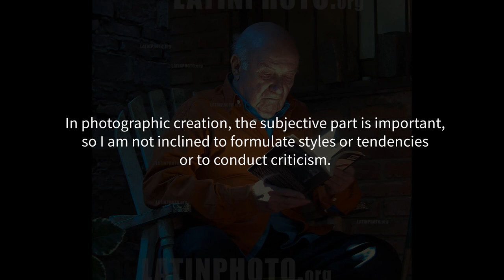Hugo Fernández - LATINPHOTO.org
Hugo Fernández - Paraguay
Photographer of the Month - November 2021